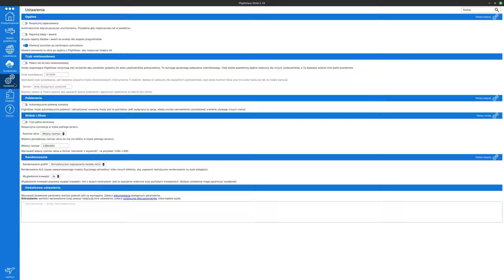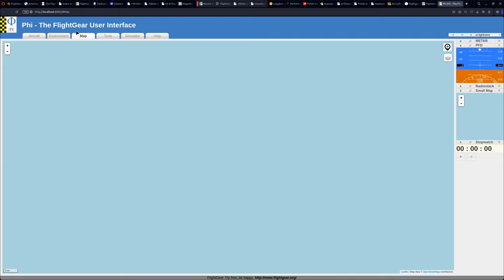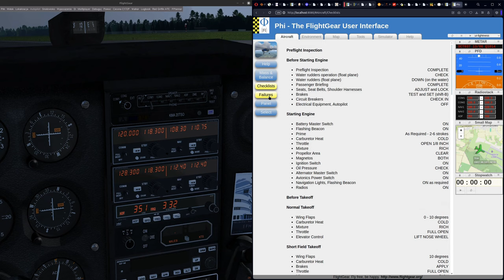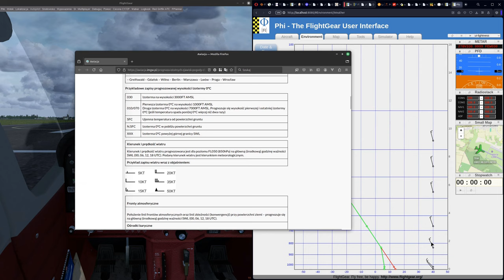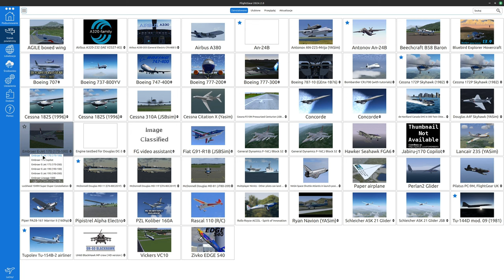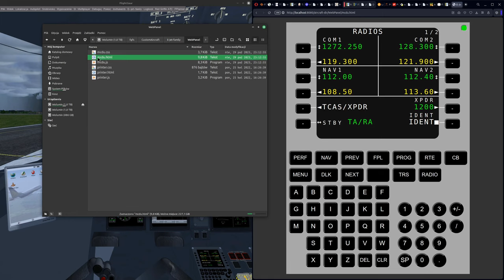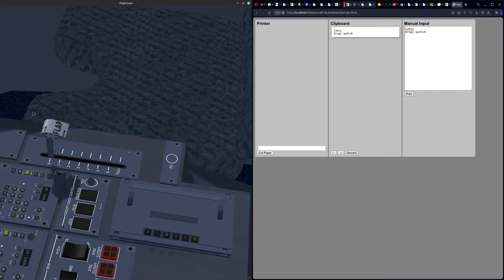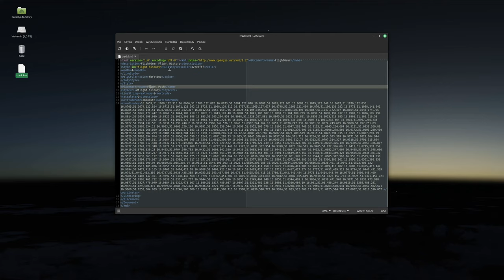Wszystko o Phi | FlightGear 2020 (114)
Poradnik czym jest Phi, jakie daje nam narzędzia graficzny interfejs oraz jakie API kryje się pod spodem.

00:00:00 - konfiguracja
00:04:32 - widgety
00:07:03 - zakładka Aircraft
00:11:12 - zakładka Environment
00:19:22 - zakładka Map
00:26:07 - zakładka Tools
00:29:06 - zakładka Simulator
00:35:10 - API GET /screenshot
00:43:23 - web panele w E-Jet-Family
00:47:45 - przeglądarka właściwości /props/
00:49:20 - API GET /json/
00:51:01 - API POST /run.cgi
00:54:55 - API GET /flighthistory/
00:59:31 - API GET /navdb
01:04:17 - API GET /pkg/